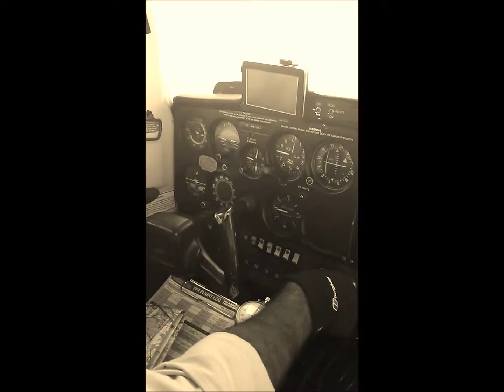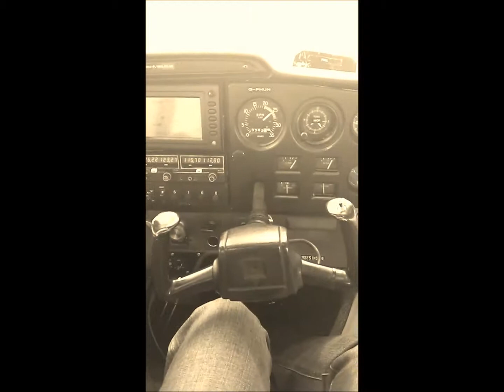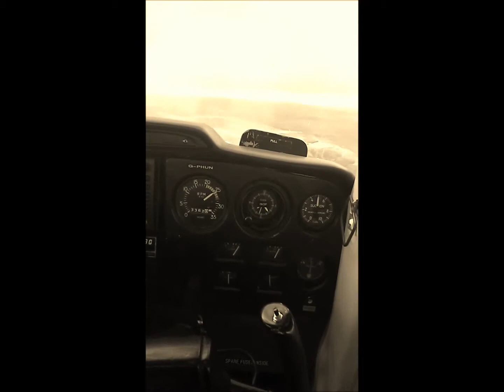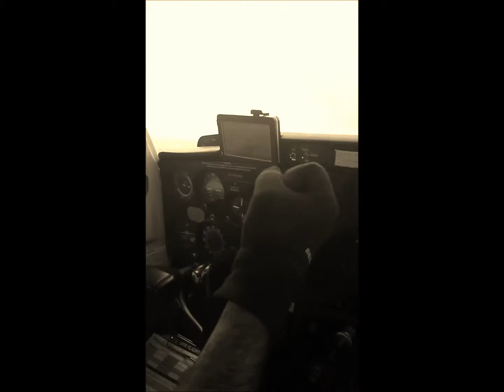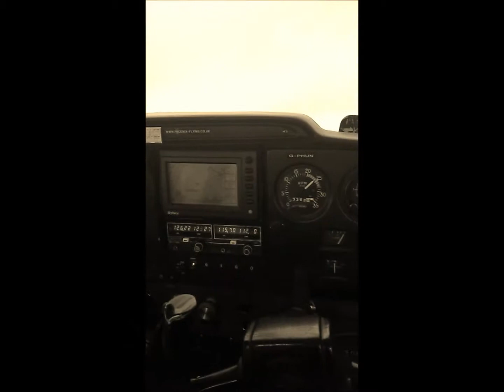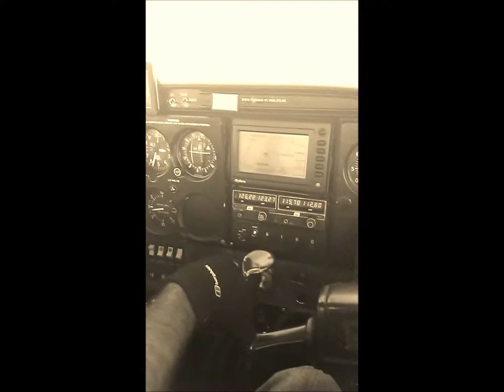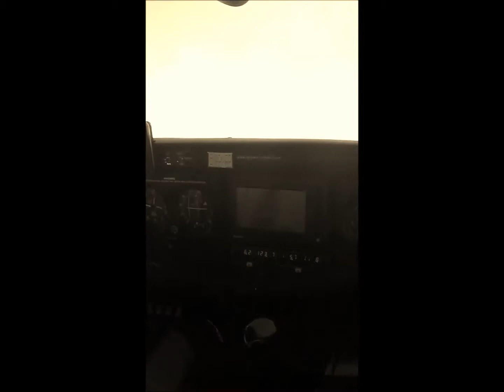Flying Inspiration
With my lovely brother in Cessna 150 Aerobat .